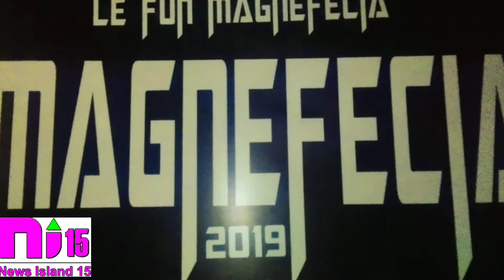"JOYFUL SUJOY" May 22, 2019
" MAGNEFECIA "  TECHNO INDIA UNIVERSITY PROGRAM AT THE BISWA BANGLA CONVENTION CENTER .